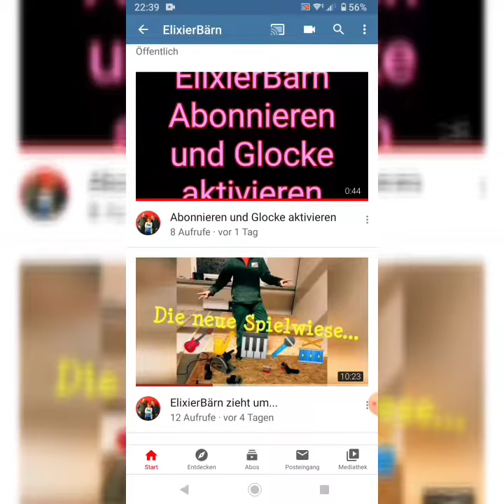Abonnieren, Glocke aktivieren und Daumen hoch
Anleitungs Video